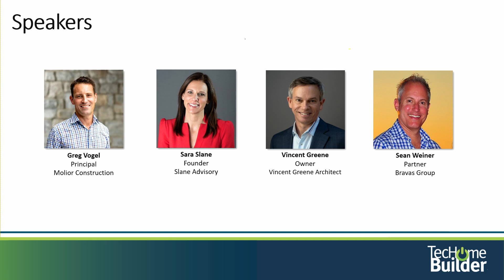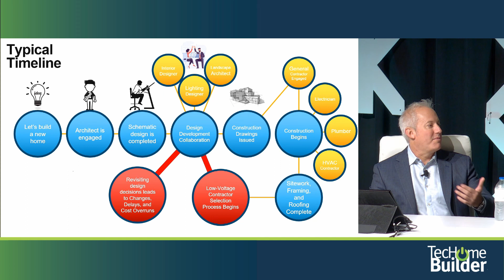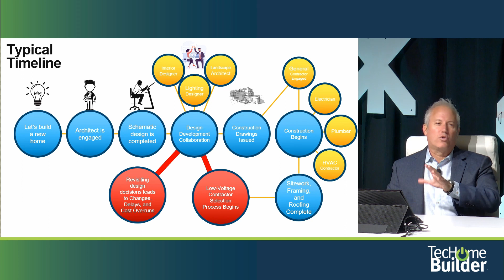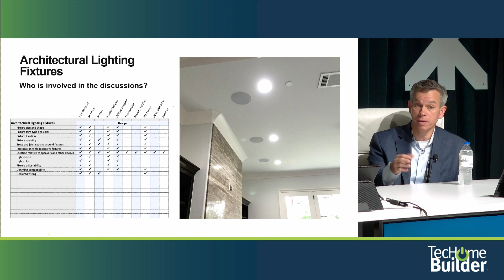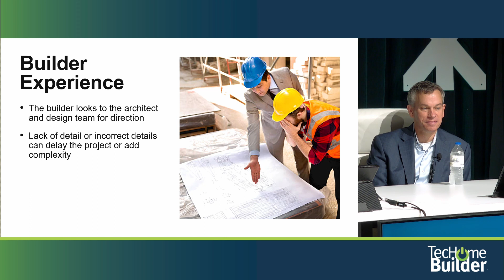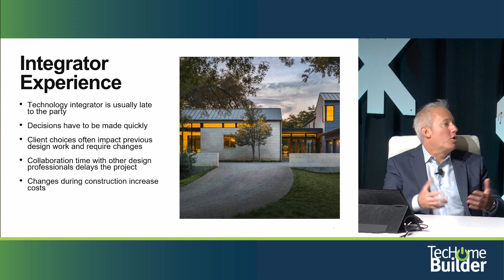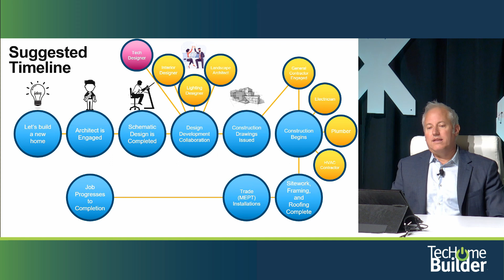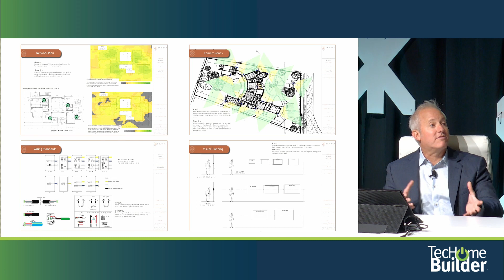From MEPT to Ultimate Ownership Experience (LUX2)